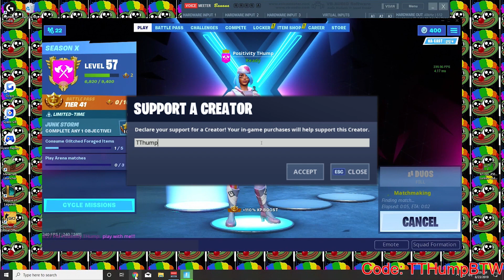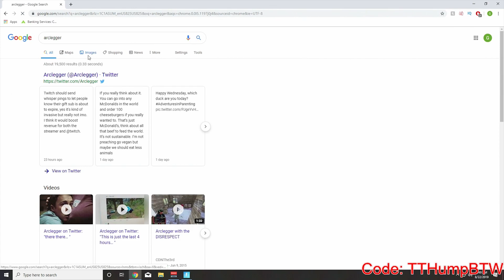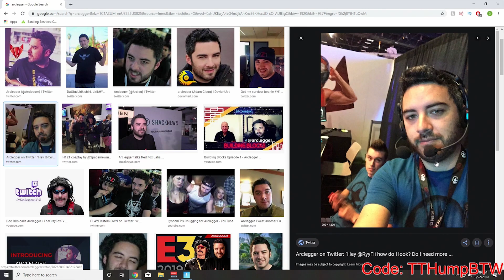Worst Fortnite Patch in History (FUNNY MOMENTS)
USE CODE "TTHUMPBTW" IN THE ITEM SHOP!